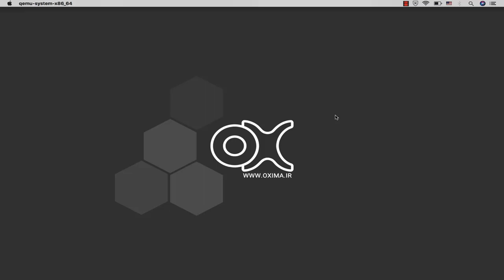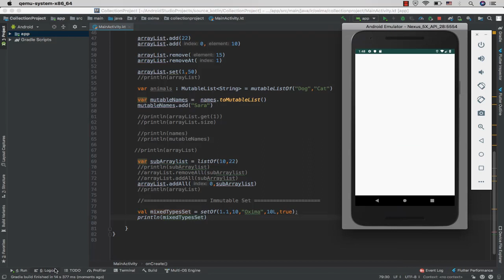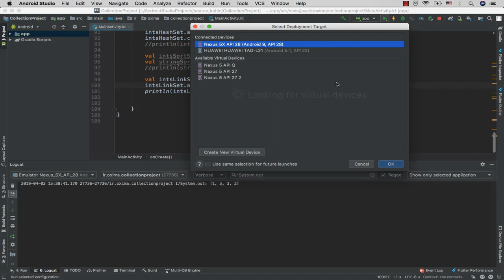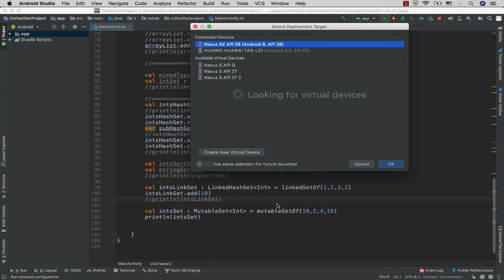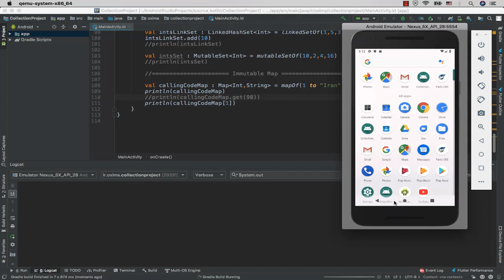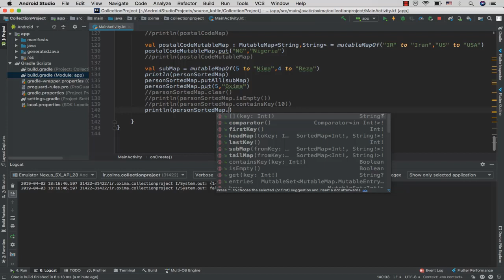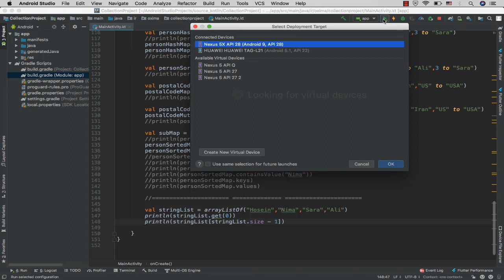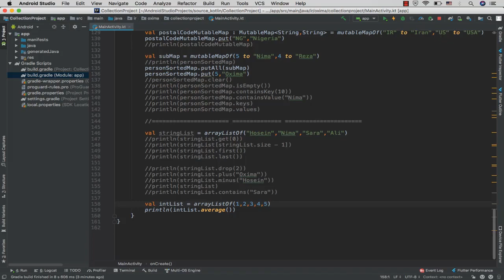آشنایی با انواع Collection ها - بخش دوم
این جلسه به شرح موارد زیر می پردازیم :

✅ آشنایی با انواع کالکشن ها
✅ mutable
✅ immutable
✅آشنایی با کالکشن Set
✅آشنایی با دستور setOf
✅ آشنایی با دستور hashSetOf
✅ آشنایی با دستور sortedSetOf
✅ آشنایی با دستور linkedSetOf
✅ آشنایی با دستور mutableSetOf
✅ آشنایی با کالکشن Map
✅ آشنایی با دستور mapOf
✅ آشنایی با دستور hashMapOf
✅ آشنایی با دستور sortedMapOf
✅ آشنایی با دستور linkedMapOf
✅ آشنایی با دستور mutableMapOf

⚠️ توجه :
جهت خرید و ثبت نام در دوره آموزشی "جادو با کاتلین" و دریافت اطلاعات بیشتر به وب سایت اُکسیما به آدرس زیر مراجعه کنید کنید